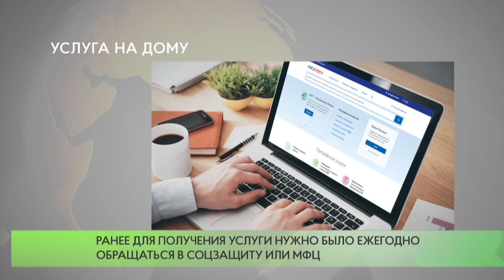Услуга на дому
Услугу по назначению инвалидам боевых действий ежегодной субсидии теперь можно оформить в электронном виде на региональном сайте Госуслуг.